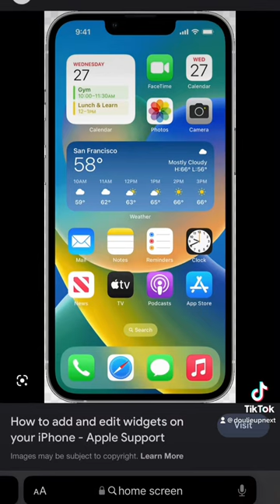The WORST Things About Having An iPhone! 📲